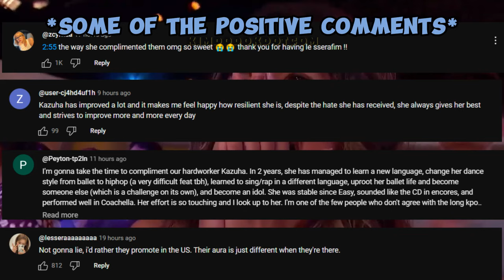LE SSERAFIM's LIVE VOCAL performance makes the fans love them more | MR REMOVE SMART PERFORMANCE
📌 LE SSERAFIM showing who they really are! 😎😍

✳️ JENNIFER HUDSON SHOW